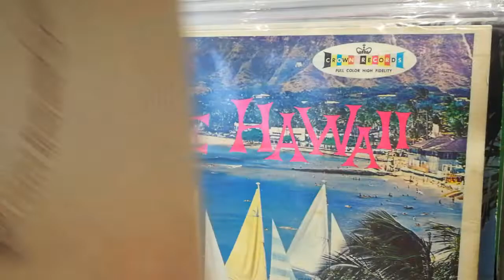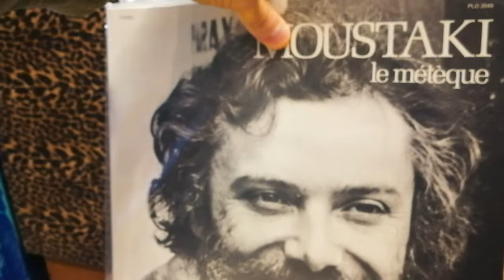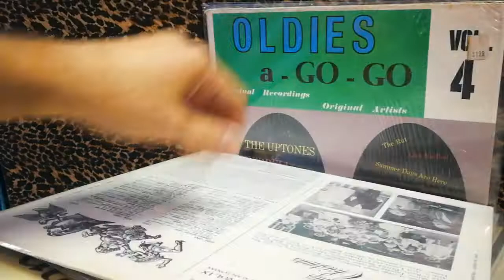The Current Year Record Flip: Choice cuts for September 16, 2022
We're here Friday and Saturday from 11 to 6.